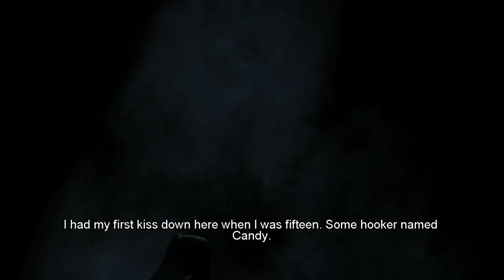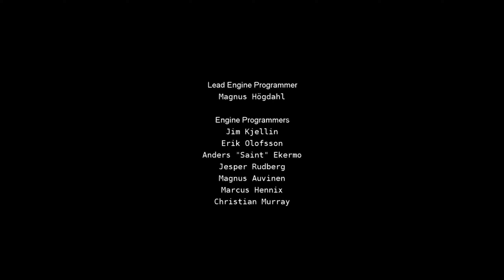The Darkness (Xenia) - Hard (100%) - Chapter 5 (final)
after playing riddick for the first time (even though the playthrough i uploaded is my second time). it made me want to revisit starbreeze's future title that did the shooting a bit better.

this is emulated unfortunately, i do have a old 2019 playthrough that i have never uploaded, but i don't care for it, plus it isn't 100% like this is going to be (at least i think it's a 100% playthrough, i collected everything i think).

using the xenia emulator (xenia-canary) i'm able to play this with FSR enabled and 60 fps (you must have RTSS and limit the framerate to 60).

xenia-canary version: "bff24e3"

0:00 - starting game

0:07 - gameplay

37:03 - extra phone calls

40:41 - gameplay

01:00:20 - bonus footage